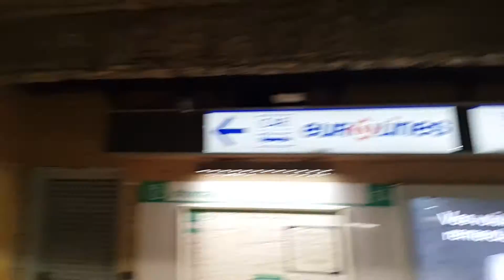At Metro Paris Gallieni Eurolines Bus Station 30.08.2016